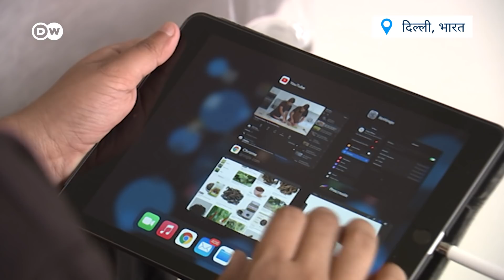यूरोप तक अपने जूते बेच रहा है दिल्ली का नौजवान [Plastic trash transformed into sneaker gold]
दिल्ली में रहने वाले 23 साल के आशे भवे बेकार प्लास्टिक से बड़ा सस्टेनेबल कारोबार खड़ा करना चाहते हैं. उन्हें कामयाबी भी मिल रही है. प्लास्टिक की थैलियों से बने उनके जूते यूरोप तक बिक रहे हैं. कमाल की बात यह है कि उन्होंने अपनी कंपनी और ब्रैंड का नाम ही थैली रखा है.

Ashay Bhave's sneakers made of waste plastic a runaway success as sustainability race heats up.